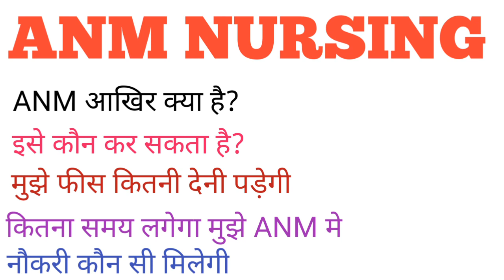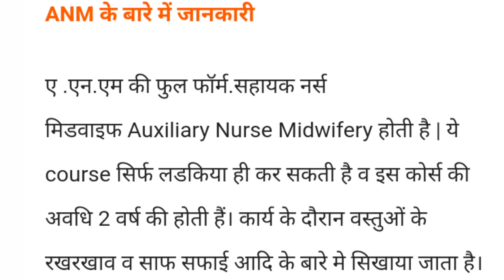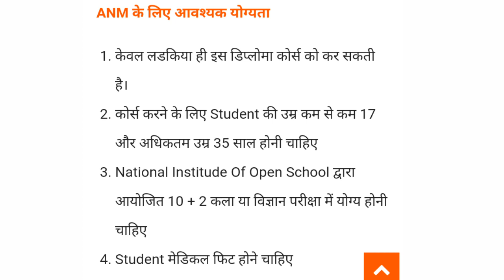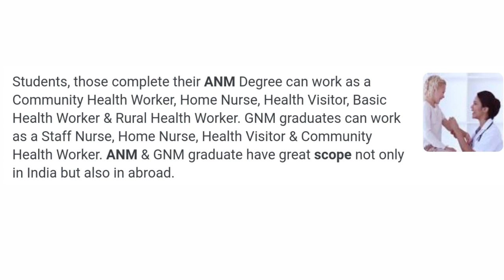इस type की नर्सिग कोन कर सकता है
Nursing
Nursing